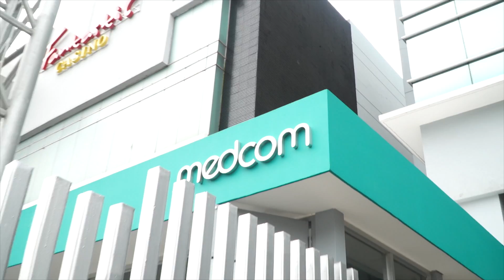Porqué MEDCOM no fue a la Fiesta de La Cáscara? | Totalmente Falso Investiga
El equipo investigativo de Totalmente tiene una nueva misión y es la de tratar de encontrar la respuesta al gran misterio de porque las caras de MEDCOM no asistieron a la fiesta de aniversario de La Cáscara.